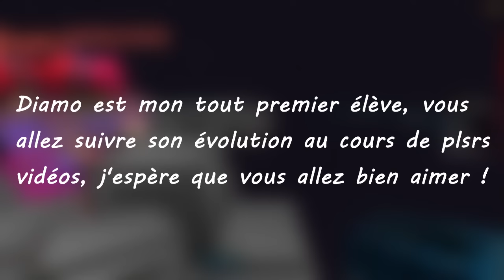APPRENDRE LES RUSHS à DIAMO MDRRR + Le plus long MDT de ma vie !!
Dîtes moi si l'idée vous plait, apprendre les rushs à des potos qui y connaissent rien du tout !! J'ai fais Diamo, j'ai commencé Never, j'pense apprendre à Feeroz & Ziblacking, etc etc

Peace !!